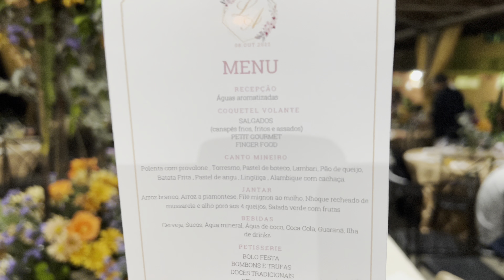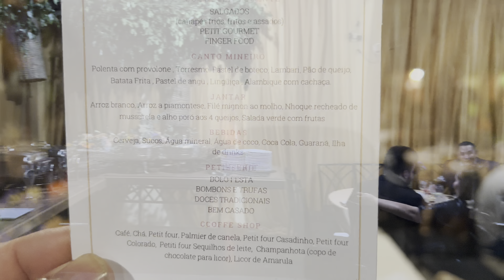QUE SEJAM FELIZES PARA SEMPRE, LHORENA E AGUINALDO.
A segunda parte do casamento, essa foi no religioso, o civil foi na casa do noivo, uma festa sem igual.

Maria Maria Buffet
Endereço: Rua Um, número 173, Vale Gameleira Bairro das Graças, Rio Casca - MG, 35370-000

Renise Eventos Mendes
Produto/serviço
Produção/Cerimonial
👩🏻‍🎓Formaturas
💂‍♂️Militares
👰Casamentos l @olimpiaeventoscasamentos
👨🏻‍💻Empresariais
👩🏽‍🏫Acadêmicos
🎂Aniversários
Contato📲⬇️
Seguido(a) por renisemendess
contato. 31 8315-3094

ANGEL MÚSICOS PARA CASAMENTOS
Serviço de organização de casamentos
💥 + de 20 anos de experiência
🎶 Casamentos, Serenatas e Aniversários.
Link abaixo ⬇️ Vídeos e Orçamentos
linkr.bio/angelsmusicos